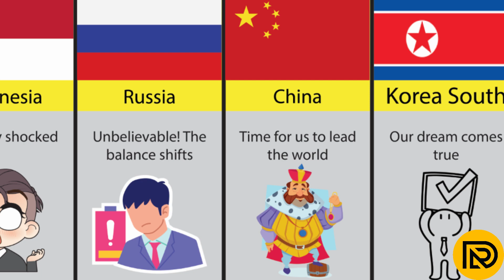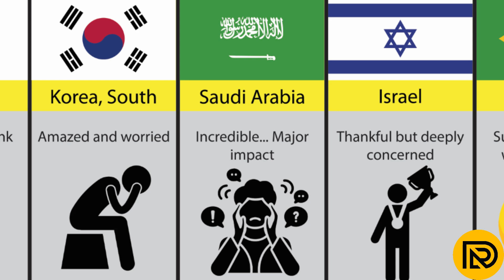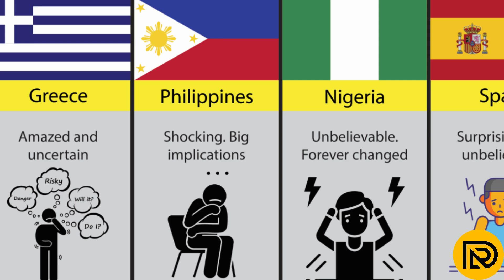If USA Died - Reaction Of People From Different Countries